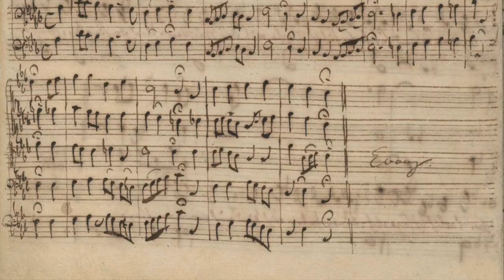Johann Sebastian Bach: Ich bin's, ich sollte büßen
Choral aus der Matthäus-Passion BWV 244. Staats- und Domchor Berlin, Leitung: Alfred Sittard, 1936.